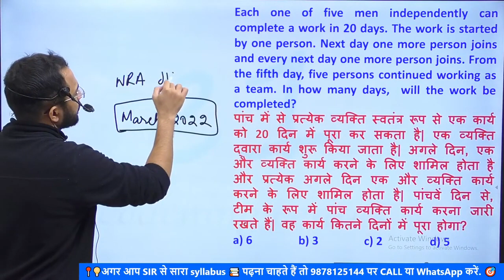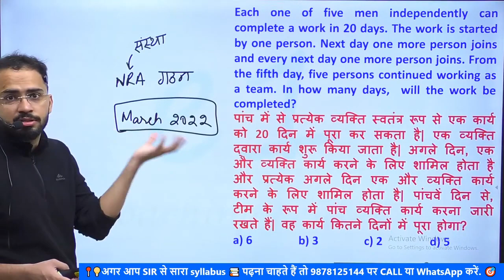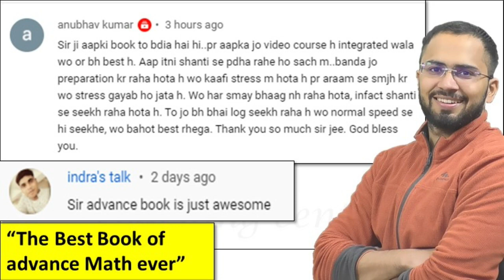क्या अगले साल SSC, Bank और Railway के पेपर CET द्वारा होंगें ?🤔🤔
If you have any doubt regarding book or paid video courses,

👇👇Must watch video series for SSC preparation👇👇
SSC CGL Tier 2 Series:

About our channel: 'e1 coaching center' is well known for to the point and honest guidance for one-day competitive exams like SSC CGL, CHSL, CPO, CDS, Railway, etc. We specially focus on all SSC exams like CGL, CHSL, CPO preparation. Our channel contains one of the best videos available for SSC CGL, CHSL, CPO Math / Quantitative aptitude, English vocabulary section, Indian Polity, etc. We also have the Best Paid course available for SSC and Railway exams on our android app. It is the most relevant, comprehensive, and exhaustive course designed to understand all the concepts with visualization techniques using animation. So if you want real and honest guidance for exams like SSC CGL, CHSL, CPO, CDS, Railways, etc you can trust us and choose us as a learning partner in your journey.